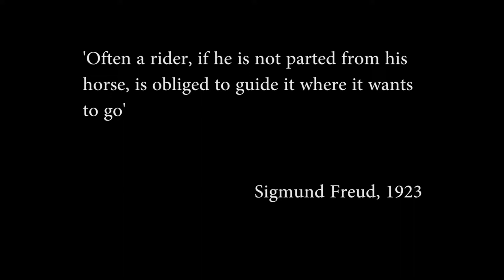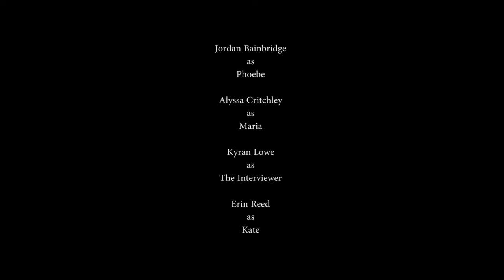Performance [short film - surreal drama]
"An actress is visited by her muses in the moments before she goes on stage"